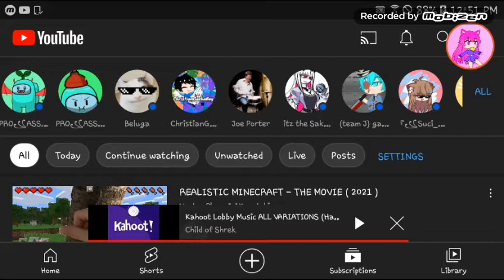WaNt A GoOd uPlOaDiNg No